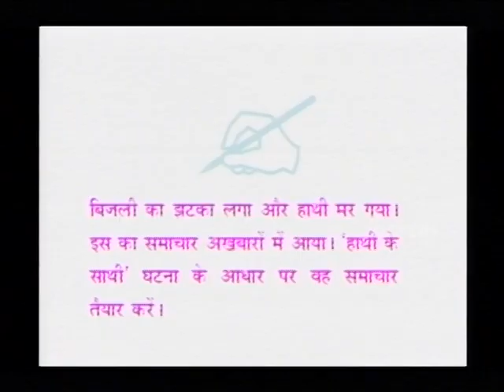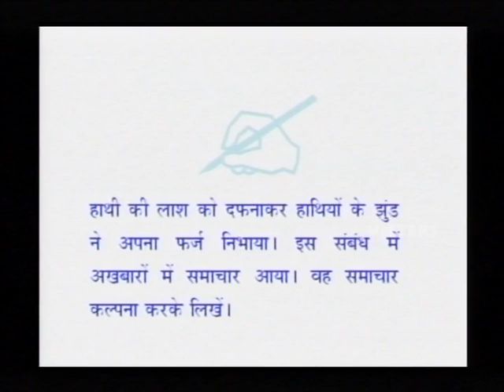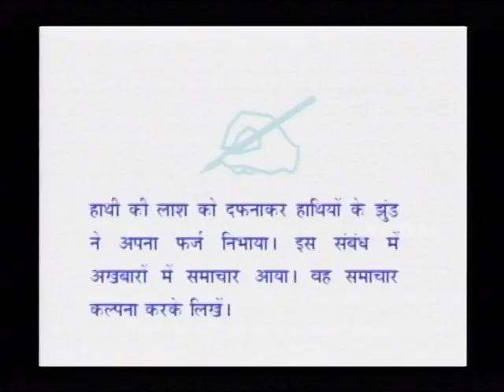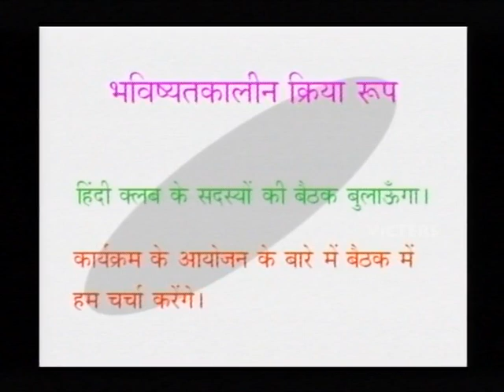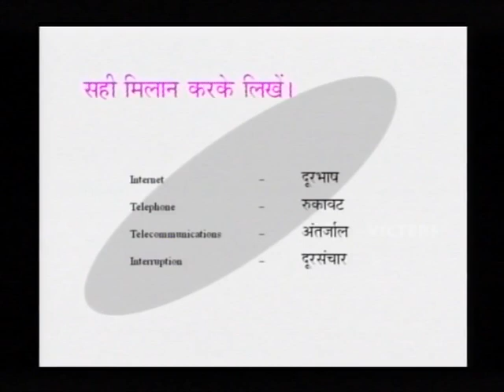SSLC Orukkam-Hindi Part 06